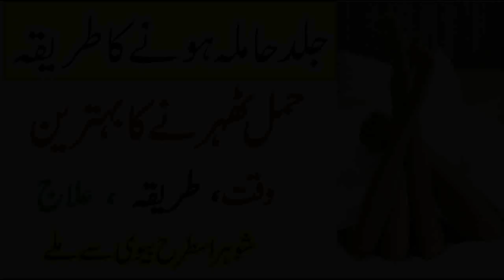How to get PREGNANT | jaldi hamla hone ka tarika | pregnancy tips | Hamla Hone Ka Tarika Urdu Hindi